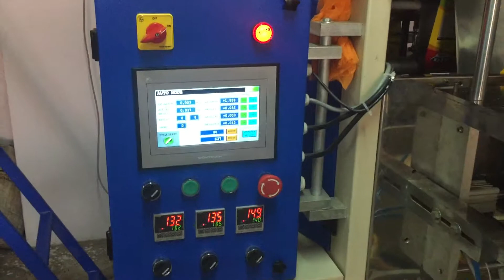POUCH PACKING MACHINE COLOR TYPE - Icon Industries